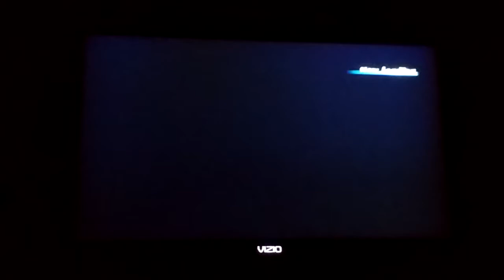Mario and Sonic at the Olympic Winter Games Dream Bobsleigh #3 (Team Daisy)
This is a video of Dream Bobsleigh as Team Daisy for Mario and Sonic at the Olympic Winter Games.